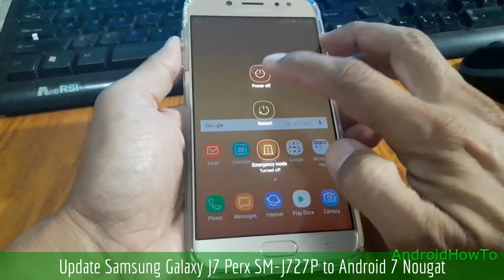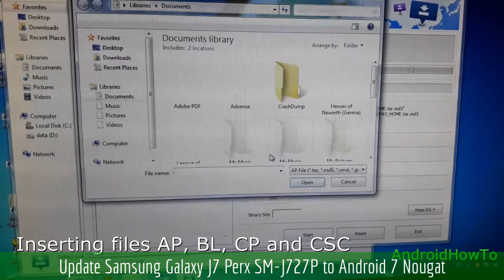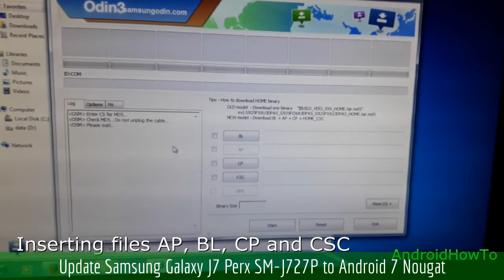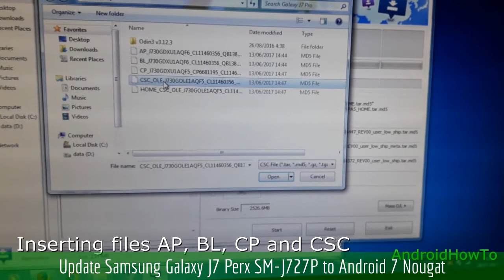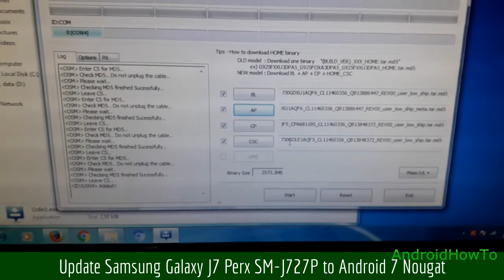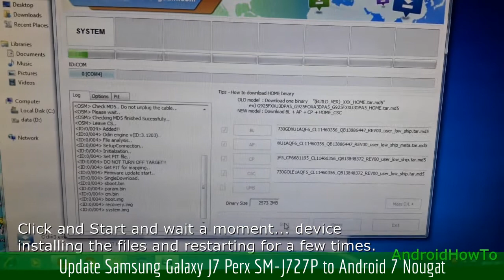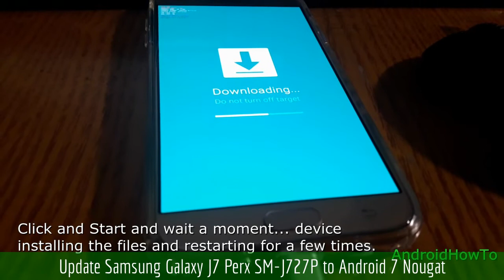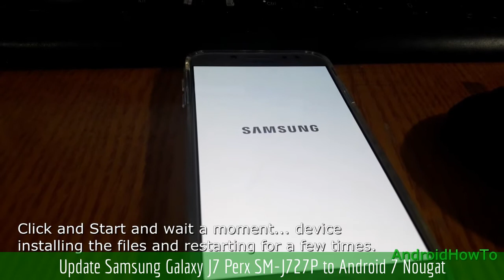Update Samsung Galaxy J7 Perx SM-J727P to Android 7 Nougat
How to Update Firmware Samsung Galaxy J7 Perx SM-J727P to Android 7 Nougat.  Make sure the firmware version match with your model number. The firmware is Stock ROM / official firmware.

due to the unavailability of a free website that provides for firmware downloads.

How to download and save the firmware to your computer using Samsung Smart Switch.

This video is a guide how to update samsung firmware flashing via ODIN manually.  You can use new version of ODIN Software.

Note: This video use Samsung Galaxy J7 Pro 2017  as sample, you only need download the firmware that match with your model number and then follow these instructions in this video. This video is a guide how to update samsung firmware via ODIN.  You can use new version of ODIN Software.